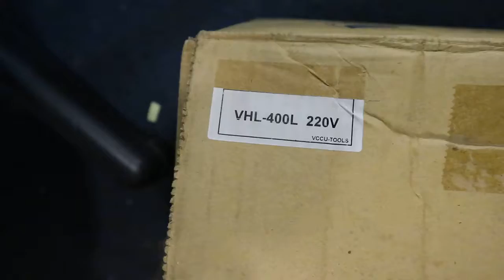WATER PROOF HALOGEN WORKING LAMP FOR MACHINERY USE TYPE VHL SERIES